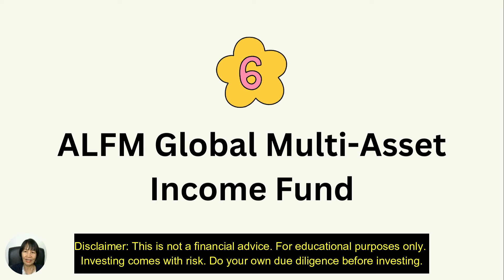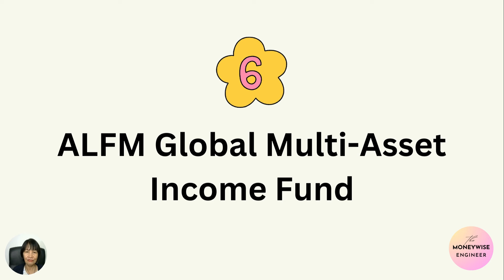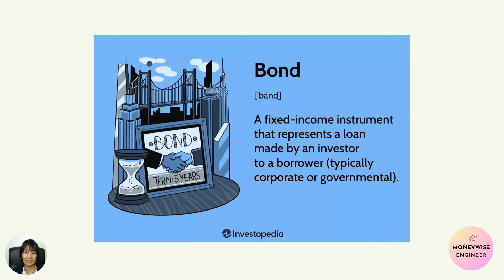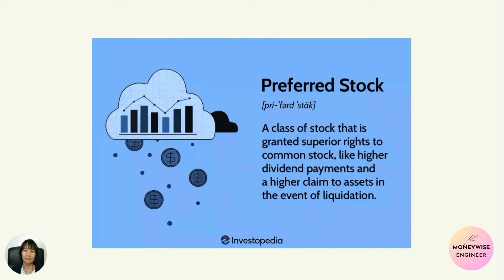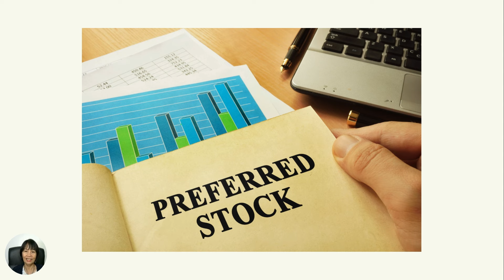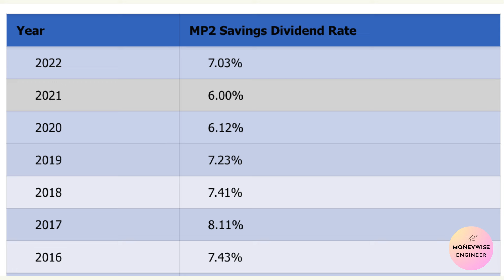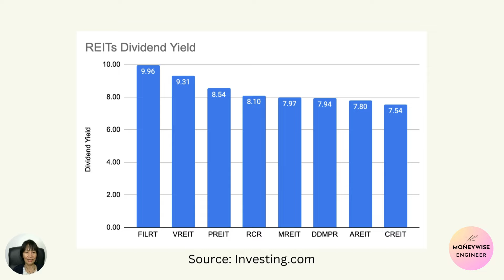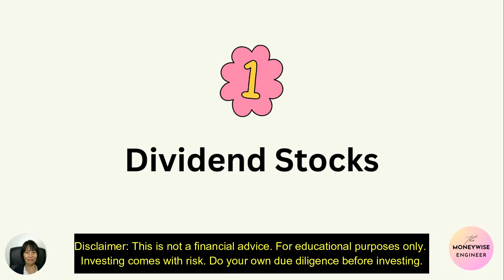TOP 6 DIVIDEND PAYING INVESTMENTs for Passive Income / DIVIDEND INVESTING STRATEGY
📈 In this video, we're exploring investing in 2024, revealing the top six investments that pay dividends and can help you build a consistent passive income.

💰 Elevate your financial future by exploring these investments known for generating passive income through dividends.

How to Invest in Stocks or REITs using GCASH GStocks PH / Tutorial and Review For BEGINNERS

Stock market fundamentals for beginners
Learn about stocks and investing
Understanding stocks and investing
REIT investing for beginners
How to invest in REITs for beginners